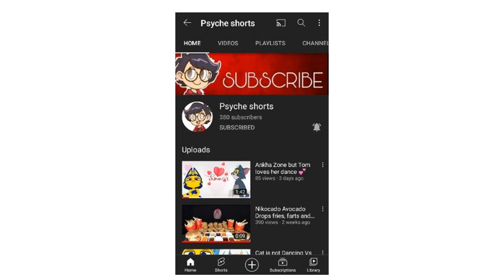Cat is 100% Dancing